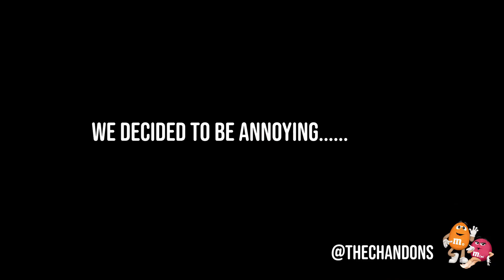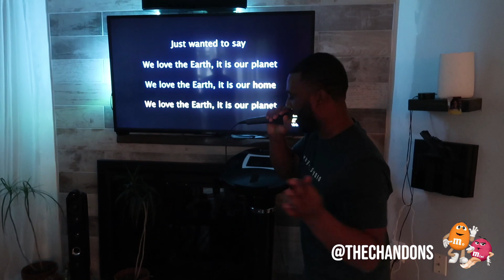Happy July 4th!!!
Hey guys!!
We decided to take a road trip to my best friends house for our 4th of July weekend. Here is a small recap of our day.